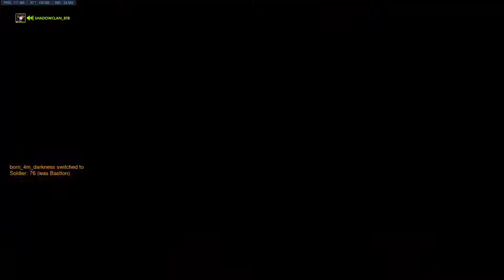Lucio Golden Gun Edition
I did a thing excuse myself while I end my frog-self of a life.